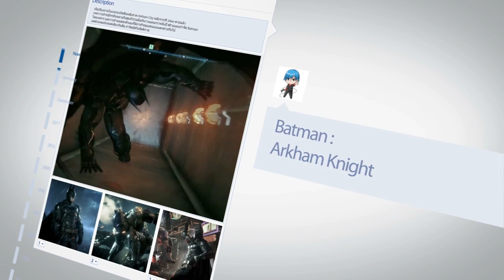หลักฐานที่เราเป็นเพื่อนกันเเล้ว | Tales of Graces f #3